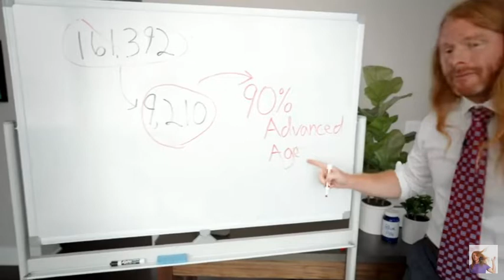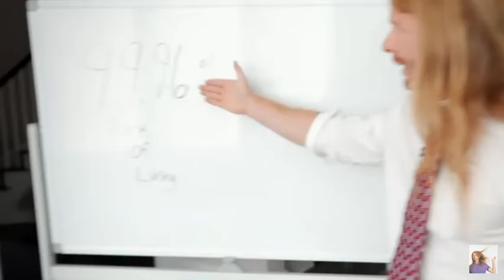New Revelations on the COVID Death Count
AwakenWithJP